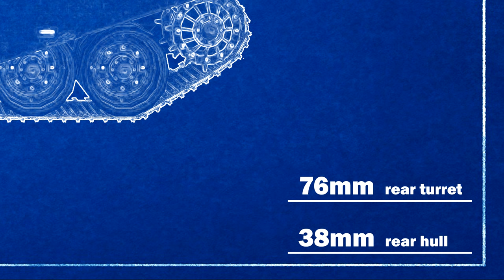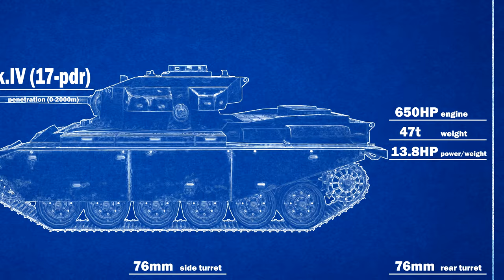WILL 25 CENTURION ANNIHILATE 25 TIGER TANKS?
Inspired by the story of the Western front, spring 45, when Germany was at last stand. British sent their new Centurion tanks to the frontline, but they arrived too late and never got used, what is supposed to do - match and destroy Tigers tanks. So today, we jump into a what-if scenario, where these two go head to head, on a new map, to find out if Centurion could be a worthy nemesis and annihilate might Tiger tank. This is 25 vs 25, tanks vs tanks.
A group of Tigers manages to ambush Centurions, taking down several but soon the tides will turn, and the epic show will get started.